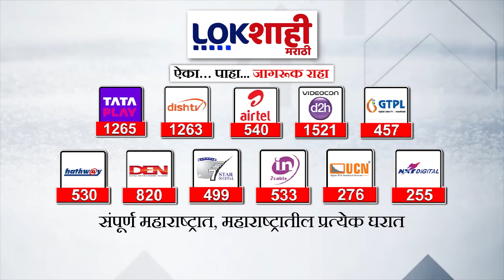BJP Meeting : भाजपच्या आमदारांची विधान भवनात बैठक सुरू, बैठकीत कोणती दिशा ठरणार?